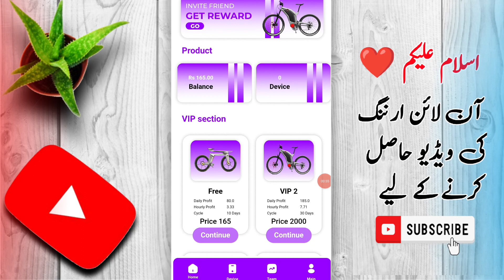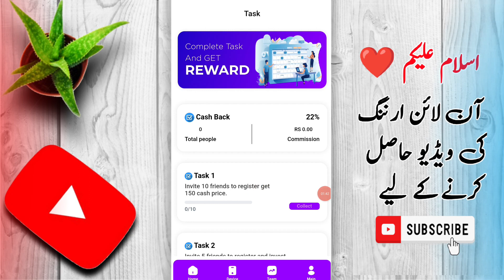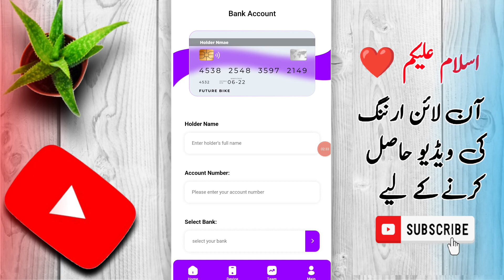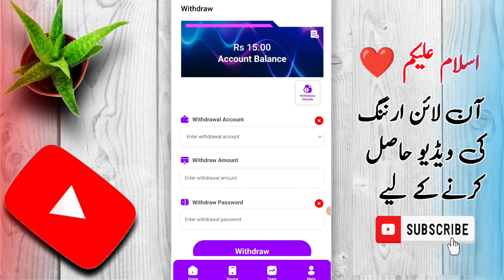🔥1 Ads = Rs.80 | Free Earning app | Easypaisa Jazzcash earning app | online earning in Pakistan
futureBike Earning app | Easypaisa Jazzcash earning app | online earning in Pakistan

Create FaucetPay Account withdraw easypaisa Jazzcash in 2024

Topics
• earn money online $10 a day without investment